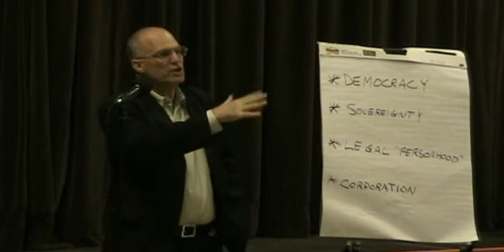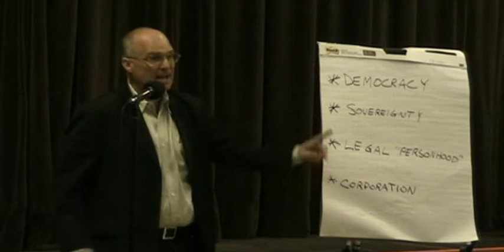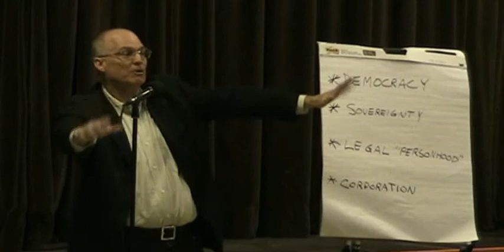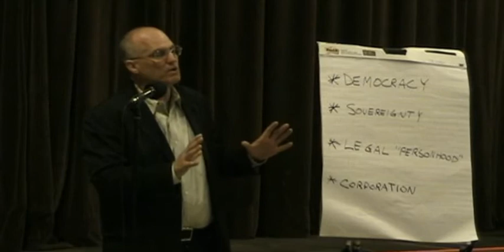part 1-6 David Cobb 2011-09-16 Whittier CA